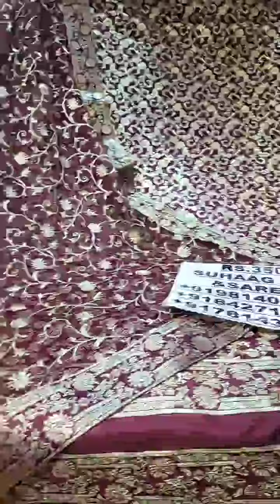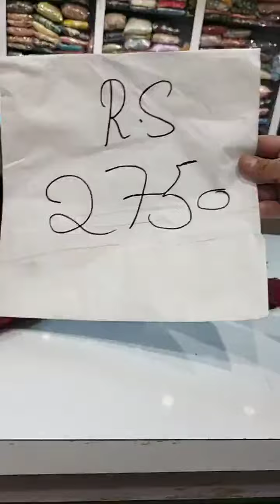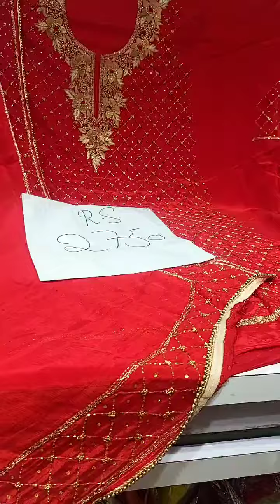suhaag silk sarees Ludhiana ll designer suit ll cotton suit ll party wear suit